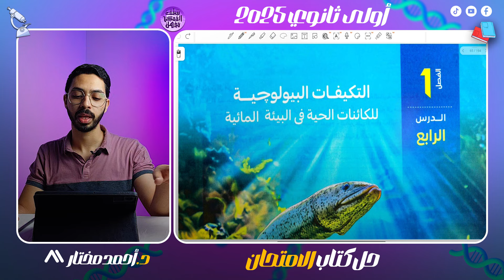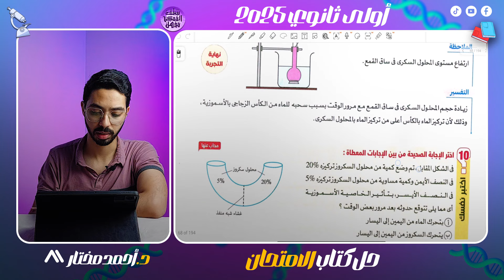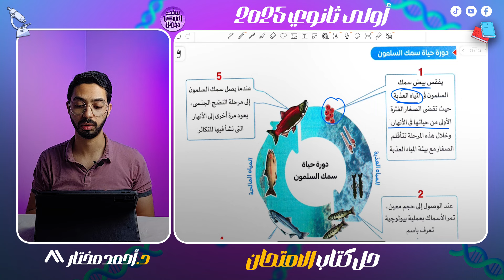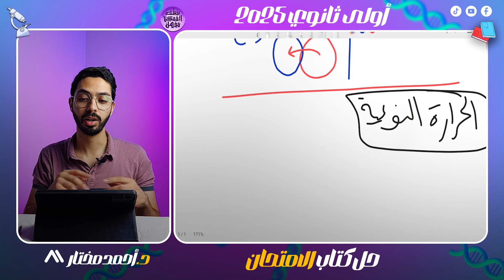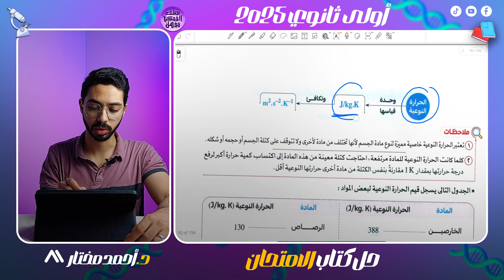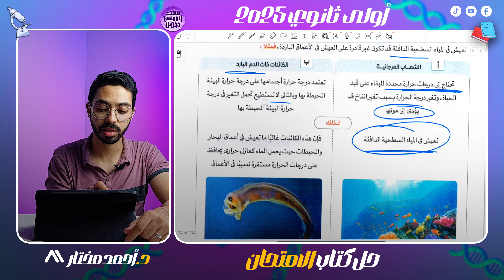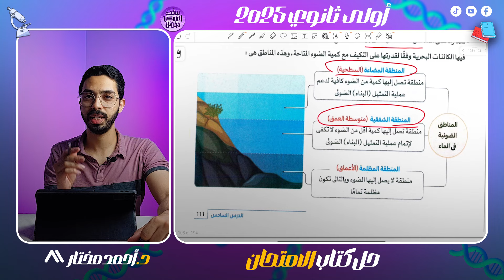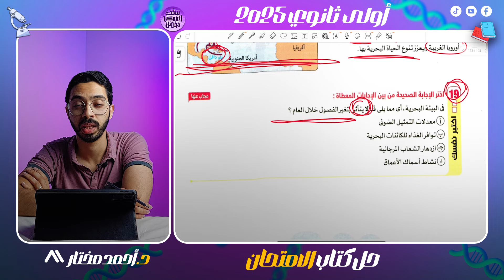العلوم المتكاملة الدرس الرابع والخامس والسادس أولى ثانوي الترم ٢٠٢٤✔💪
هنراجع ونذاكر مع بعض الدرس الرابع والخامس والسادس

مراجعة شهر اكبوتر اولى ثانوي مراجعة شهر اكتوبر علوم متكامله مراجعة شهر اكتوبر علوم متكاملة اولى ثانوي مراجعة شهر اكتوبر اولى ثانوي علوم متكاملة علوم متكاملة اولى ثانوي